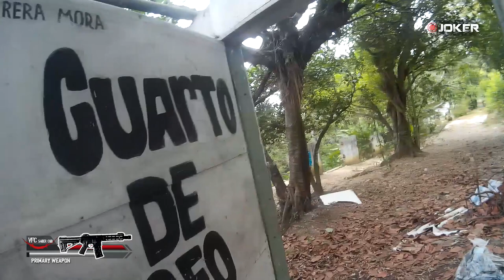NARCOS VS GRINGOS | AIRSOFT GAMEPLAY ESPAÑOL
Hey que tal Airsofters!!!, hoy les traigo un gameplay muy entretenido, donde ocurrieron varias cosas curiosas. La partida consistía en dos etapas, en la primera el grupo de los NARCOS debían pasar una droga de un punto a otro sin ser detectados por los GRINGOS, por su parte los gringos debían capturas la mayor cantidad de paquetes de coca posible y debían ser muy selectivos en la selección de las personas a requisar ya que si no le encuentran nada es punto negativo para ellos.

En la segunda etapa los Gringos debían conseguir una bomba que estaba en el campo y colocarla en la base principal de las operaciones del cartel. Los NARCOS tenían que defender a toda costa su zona.

Adicional a ésto en el campo habían documentos, expedientes y armas que podían ser recogidas y sumar puntos como objetivos secundarios.

CAM SJ4000
REPLICA: Vega Force Company (VFC) VR16 CQB SABER